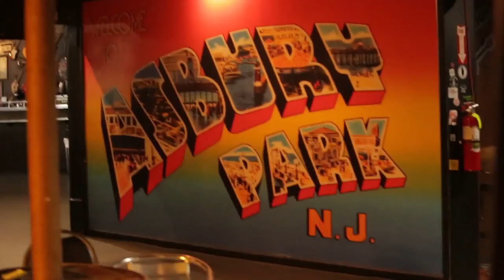How Lzzy Hale, Maria Brink + Ash Costello Became Rock Stars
Earlier this year, Halestorm, In This Moment and New Year’s Day embarked on a tour across the U.S. The run of dates focused on three of rock and metal’s hardest working frontwomen — Lzzy Hale, Maria Brink and Ash Costello — and before their gig in Asbury Park, N.J. we held a roundtable chat with the trio of rockers and Loudwire Nights host Toni Gonzalez.